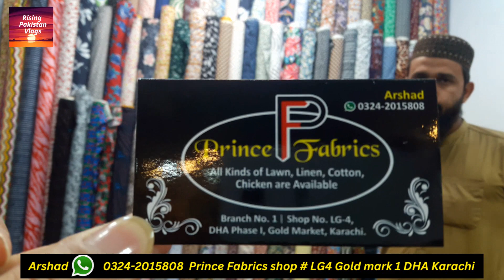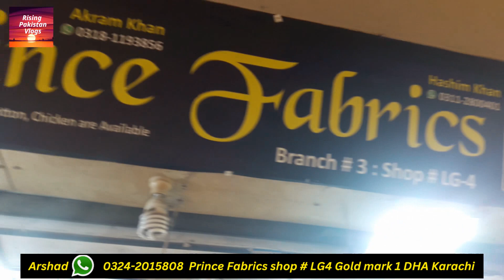Unstitched Suit For Ladies | Latest Pakistani Clothes Just 1500 Only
Pakistani unstitched suits
latest pakistani suits
ladies suits whole sale price
unstitched pakistani suits
unstitched fancy dress
pakistani suits
unstitched ladies suits
ladies unstitched suits wholesale
ladies unstitched suits wholesale in pakistan
ladies unstitched suit

In this Video, I discover a shop of Unstitched suit 3 piece & 4 piece Lawn  ,Cotton ,silk, shiffon  all over print very low price

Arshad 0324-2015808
Prince Fabrics shop LG4 Gold mark 1 DHA Karachi